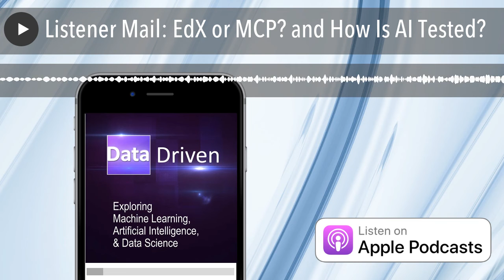Listener Mail: EdX or MCP? and How Is AI Tested?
In this episode of Data Driven, Frank and Andy answer two questions sent in by listeners.